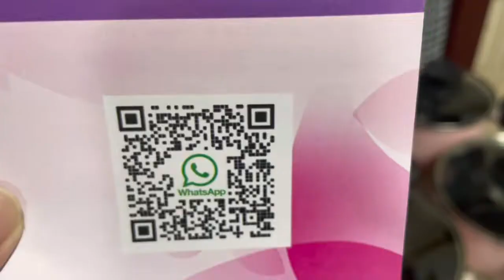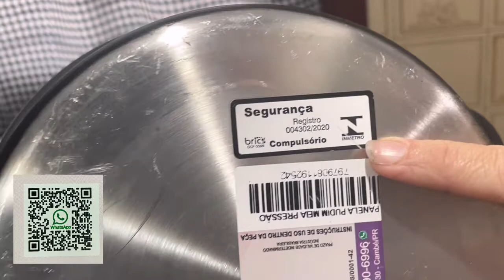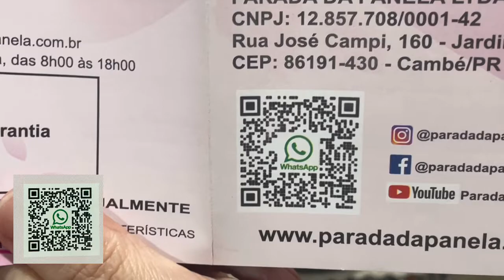DEIXEI CAIR A TAMPA DE VIDRO DA PANELA DA @ParadaDaPanelasite ,VEM VER O SUSTO QUE LEVEI!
Panela meia pressão
Panela para Pudim meia pressão
Que tal cozinhar a sua sobremesa em apenas 20 minutos?
São 10 cores disponíveis para você escolher a cor que mais combina com você!
A panela meia pressão, traz um diferencial para a sua cozinha! Por possuir uma tampa com encaixe e borracha na parte interna acelera o processo de cozimento! E a pequena abertura na tampa, não permite que pegue pressão por completo, vem dai o nome meia pressão!
Com capacidade para 1,8 litros, vai com uma assadeira n°22, para que você já possa preparar sua receita.
Ótima opção para presente, já que é um produto diferente e inovador! O enxoval da sua cozinha merece esse mimo.
Escolha sua cor favorita e deixe sua cozinha ainda mais alegre! E sua sobremesa preparada em questão de minutos.
Conheça a linha completa de fabricação Parada da Panela! Uma linha completa para sua cozinha!
Antes de utilizar sua panela meia pressão:
Antes do primeiro uso da sua panela para pudim meia pressão, recomendamos alguns cuidados simples, como a remoção de eventuais etiquetas e a higienização dos produtos antes de preparar os alimentos.
  Lave o lado interno e o fundo da panela de alumínio colorida do seu conjunto de panelas com uma palha de aço, sem passar por cima da pintura da peça;

 Para a limpeza da parte externa, onde está a pintura, use uma esponja macia;
Após lavar suas panelas, seque bem cada peça, e use normalmente.
Mesmo se tratando de produtos de ótima qualidade, o uso correto da sua panela em alumínio contribui para que suas peças durem por muito mais tempo. Veja algumas orientações sobre o modo de usar a panela de pudim meia pressão da parada da panela:
 Evite esquentar as panelas vazias;
Use sempre aquecimento baixo ou médio para reter o valor nutritivo dos alimentos;
As peças coloridas não são indicadas para frituras banhadas, ou seja, frituras com muito óleo, pois, atinge uma temperatura elevada, o que pode causar a descoloração ou amarelamento da sua peça;
Evite que as chamas alcancem a lateral das suas panelas, isso pode amarelar a tinta;
Evite que escorra gordura nas laterais (caso ocorra, limpe imediatamente);
Uma vez que a peça foi aquecida com resquícios de gordura, a tinta pode manchar, o que não caracteriza defeito de fabricação;
Nunca corte alimentos diretamente nas peças;
Ao manusear sua peça, cuide para que a mesma não sofra riscos ou arranhões.
Como armazenar sua panela meia pressão :
Após fazer o uso de sua panela de alumínio colorida, lembre-se sempre de deixar a pele esfriar antes de lavar. Não faça imersão da sua panela quente na água fria e não reserve os alimentos diretamente nas panelas, para evitar que a sua peça fique manchada.
Aviso: Todas as peças de alumínio podem apresentar marcas ou manchas, tanto na tampa quanto na parte interna, por ser uma característica da peça de alumínio. Para tirar as marcas, caso ocorram, indicamos o uso da palha de aço e do limpa alumínio de sua preferência.
**Imagem ilustrativa. As cores podem variar de acordo com o brilho de tela do seu aparelho.